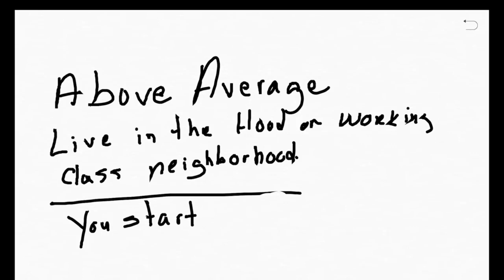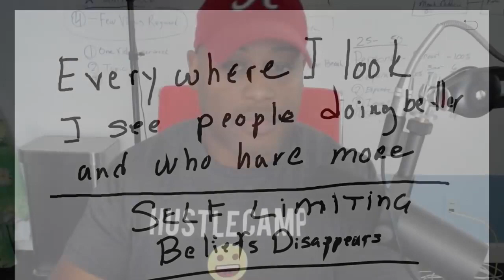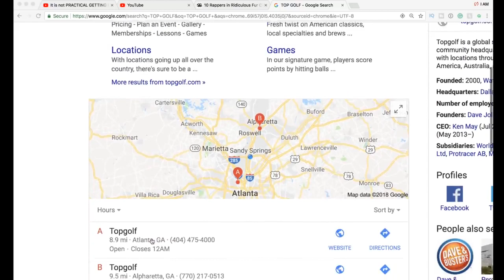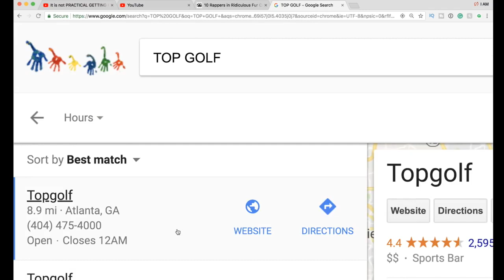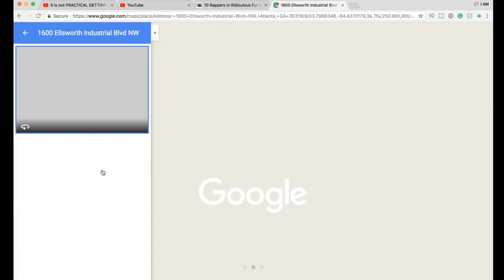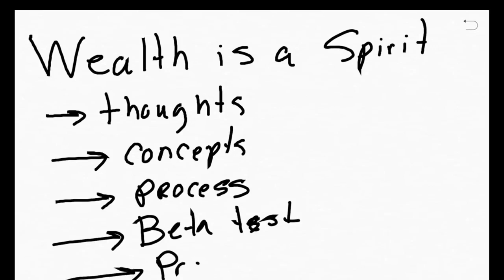Getting rich is not normal why you need to be ATYPICAL to get that Paper